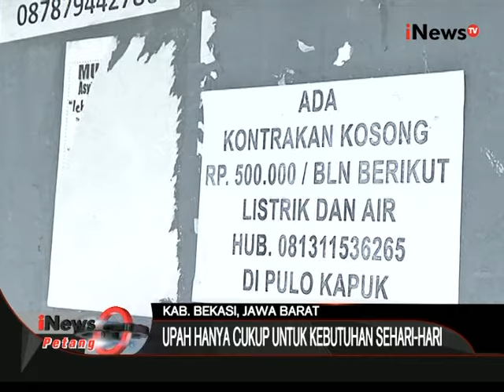18 Buruh Pabrik Huni Kontrakan Seribu Pintu Di Kab. Bekasi - iNews Petang 26/11